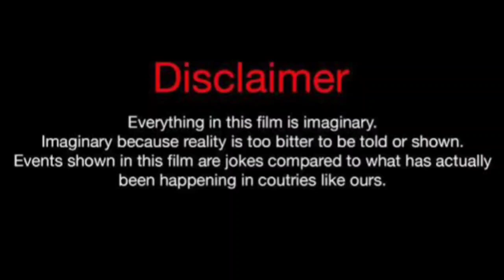Megan Thee Stallion Vs J Diva (Kountry Wayne Member) Real Life Partners 2024